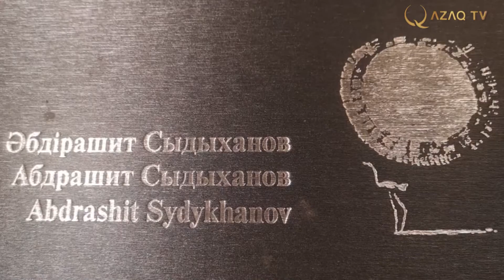Museum Stories. Абдрашит Сыдыханов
Museum Stories. № 9
Художник, чей творческий путь начинался в шестидесятые. Шестидесятники – удивительное поколение.  Это мастер, который ярко проявил себя в казахстанском кинематографе, потому что он активно участвовал в семидесятые годы в создании множества картин. Наконец , в более поздний период он стал основателем знаковой живописи . Об основных этапах творчества этого мастера мы поговорим сегодня.